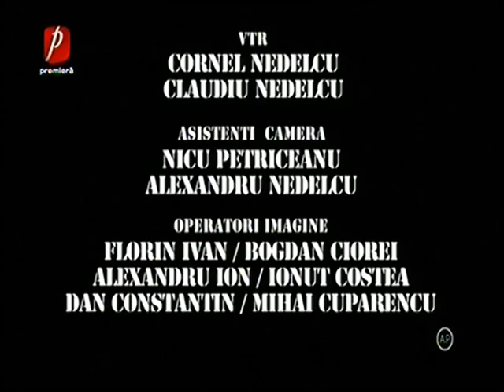Trasnitii SEZON 31 EPISOD 31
Trasnitii 7 noiembrie 2018 SEZON 31 EPISOD 31